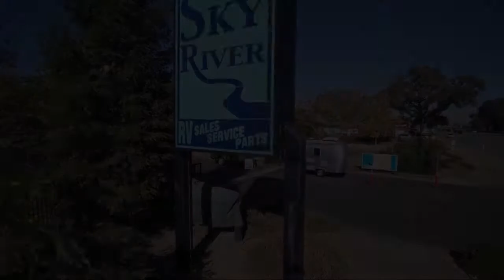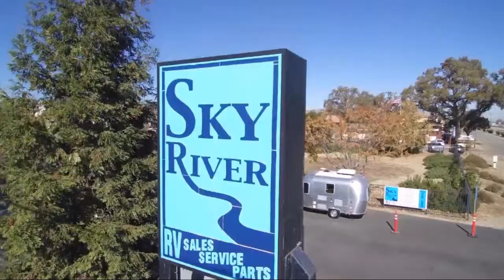2021 Keystone COUGAR 29RLSWE Paso Robles Pismo Beach Atascadero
2021 Keystone COUGAR 29RLSWE Stock Number: CG2110 Vin:4YDT29R22MC500923.